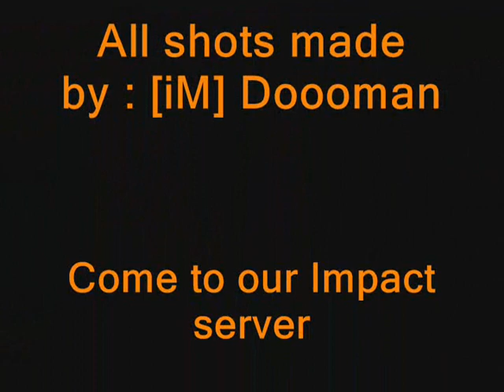Doooman's Helicopter Video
BF2 Helicopter Pwnage!!!